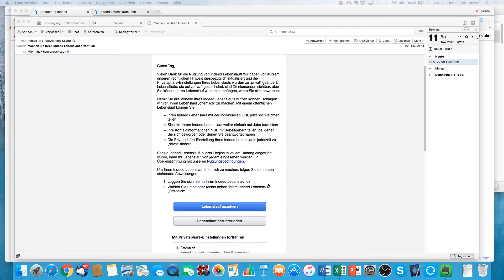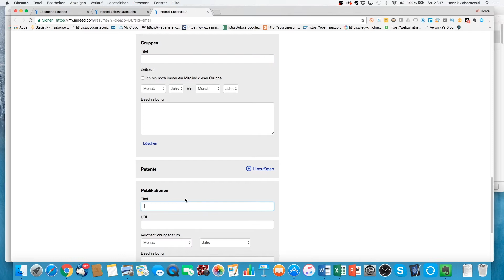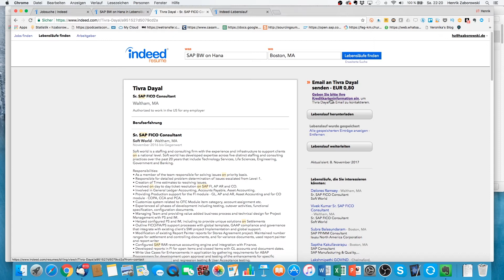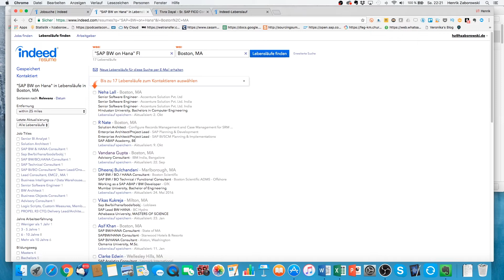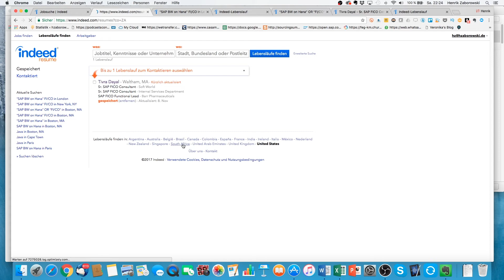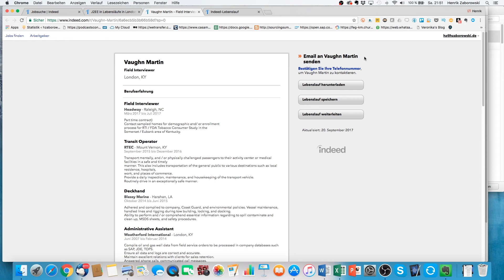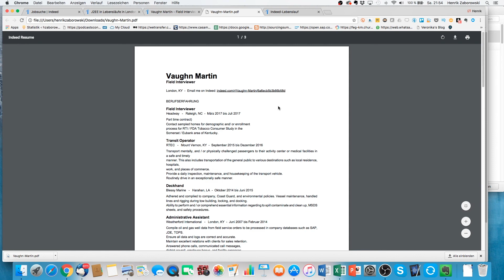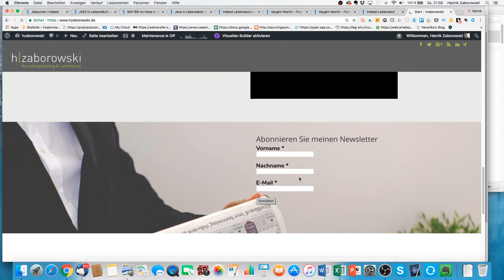Active Sourcing mit Indeed startet bald auch in Deutschland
Indeed schaltet demnächst die hinterlegten Lebensläufe seiner Nutzer für die Öffentlichkeit frei. Sofern der Nutzer das erlaubt, natürlich nur. Damit eröffnet sich eine ganz neue Datenquelle für Active Sourcer. Ich habe mir die Lebenslaufsuche in anderen Ländern in diesem kurzen Video schonmal angeschaut. Und bin auf die Qualität und Quantität der Lebenslaufdatenbank in Deutschland gespannt. Auf jeden Fall etwas, was Sourcer / Recruiter im Blick behalten sollten.